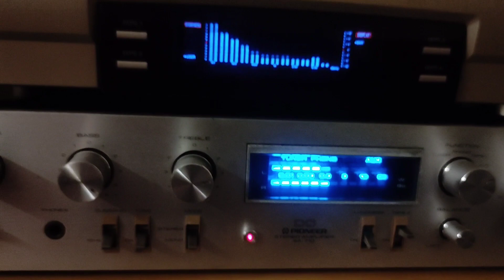pioneer sa-710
Main principle Audio-Amplification
Wave bands - without
Details
Power type and voltage Alternating Current supply (AC) / 110; 120; 220; 240 Volt
Loudspeaker - This model requires external speaker(s).
Power out 130 W (undistorted)
from Radiomuseum.org Model: Stereo Amplifier SA-710 - Pioneer Corporation; Tokyo
Material Metal case
Shape Book-shelf unit.
Notes
2 x 65 watt into 8 ohms stereo integrated amplifier.

3 ICs, 34 transistors, 26 diodes.

Five power/market options -

KU    120v                                           USA only

HE     220/240v switchable                  Europe

HB     220/240v switchable                  UK

S       110/120/220/240v switchable    General export

S/G   110/120/220/240v switchable    US Military

Net weight (2.2 lb = 1 kg) 7.5 kg / 16 lb 8.3 oz (16.52 lb)